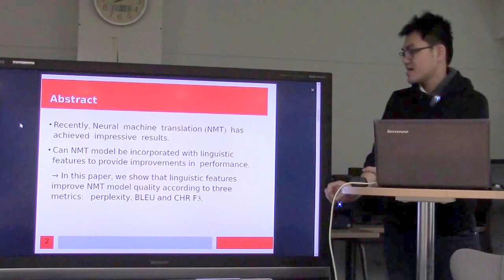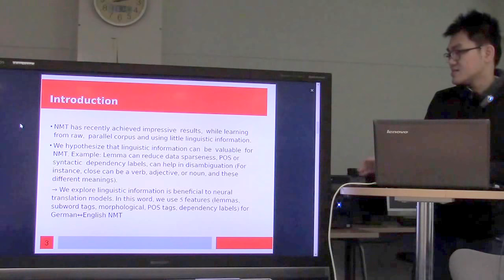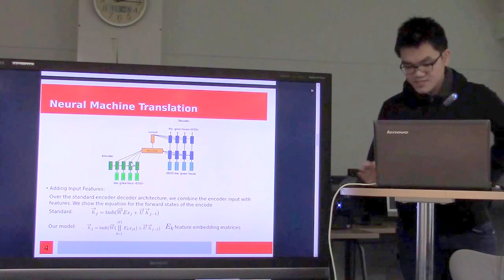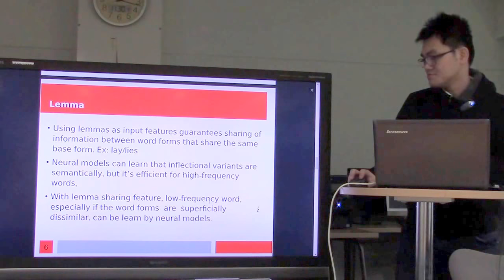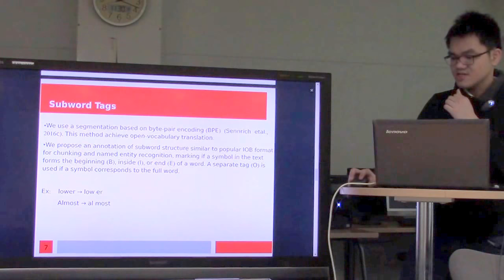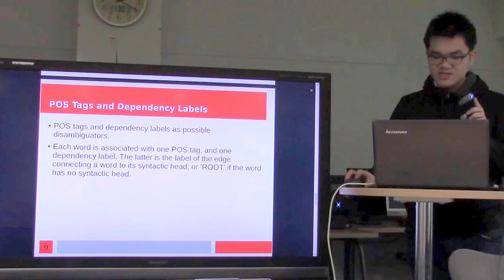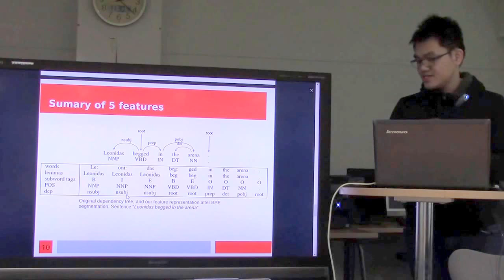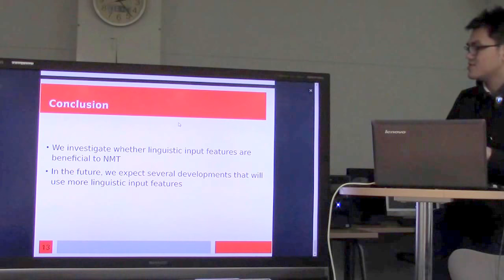文献紹介／Linguistic input features improve neural machine translation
Sennrich Rico and Barry Haddow
Linguistic input features improve neural machine translation
arXiv preprint arXiv :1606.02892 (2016).